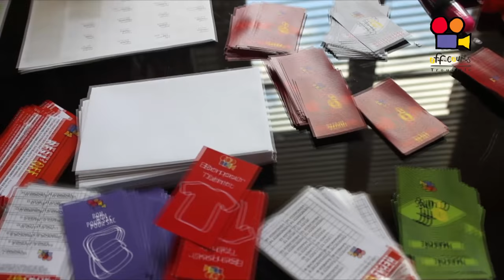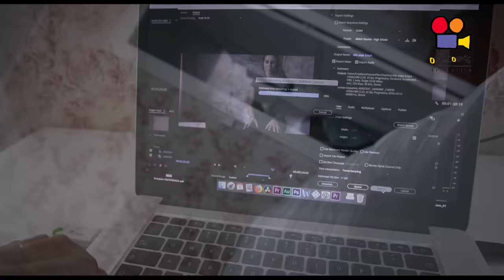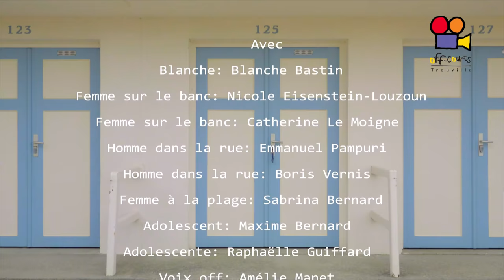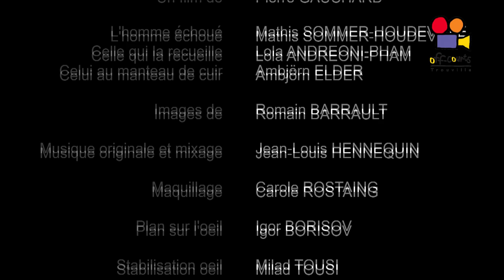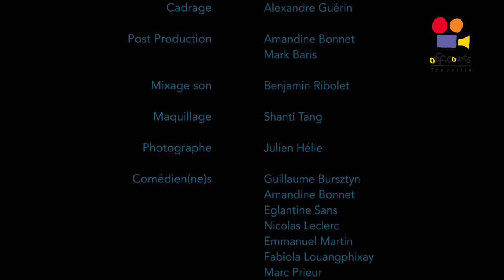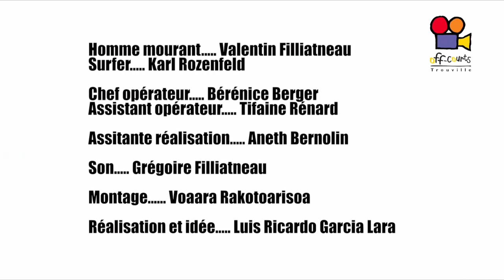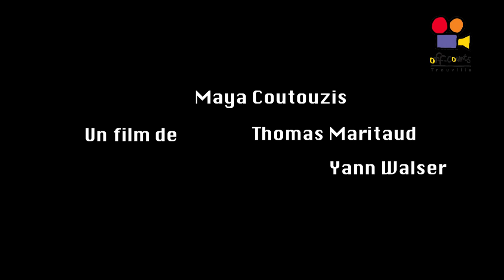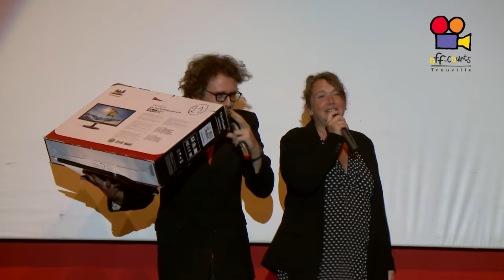Soirée Kino Kabaret I @ Off-Courts 2018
Projection du résultat de la première session des Kino Kabaret.

Des films produit entre samedi 9h et dimanche 18h.

En présence des parrains de la création émergente : Marilyne Canto et Patrick Bouchitey.